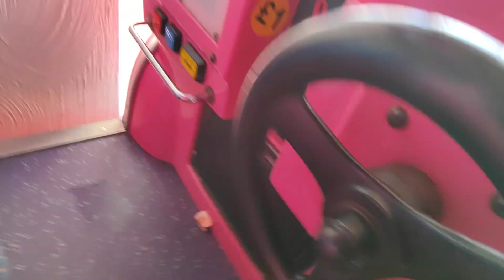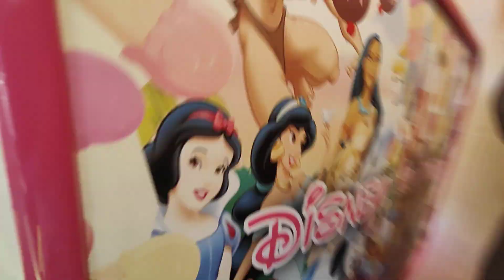ice-cream van kiddie ride